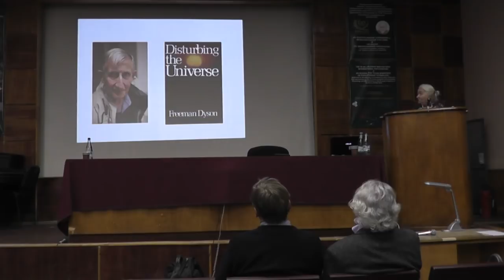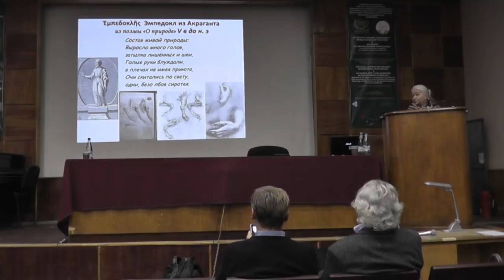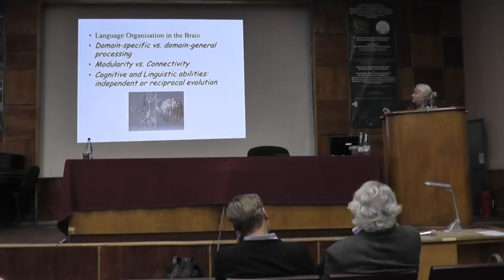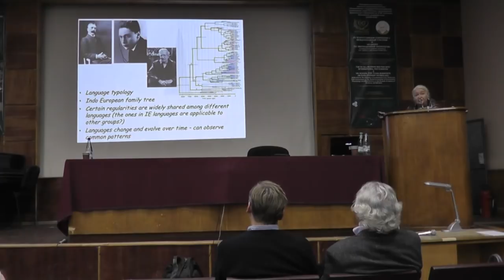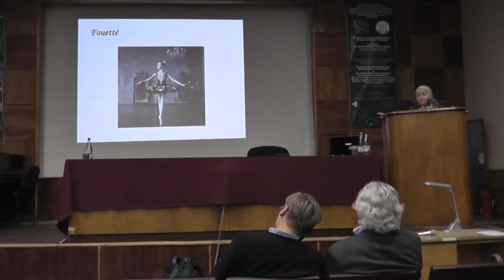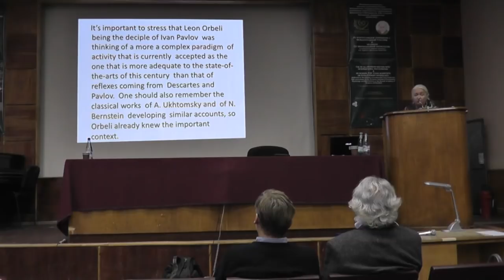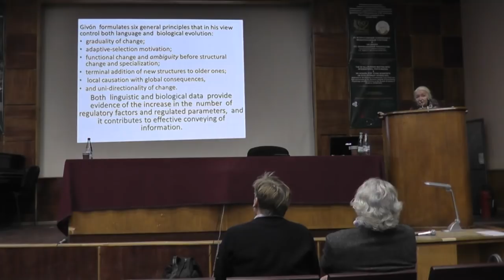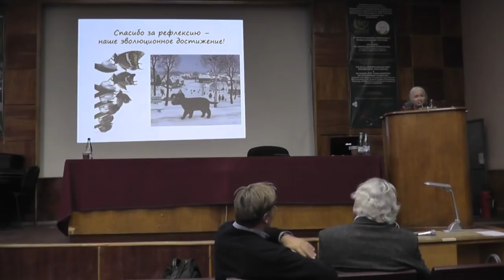Т.В. Черниговская - Биологическая эволюция символических систем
Лекция доктора биологических и филологических наук Татьяны Владимировны Черниговской на XV всероссийском совещании с международным участием и VIII школе по эволюционной физиологии, 17-22 октября 2016 года, Санкт-Петербург